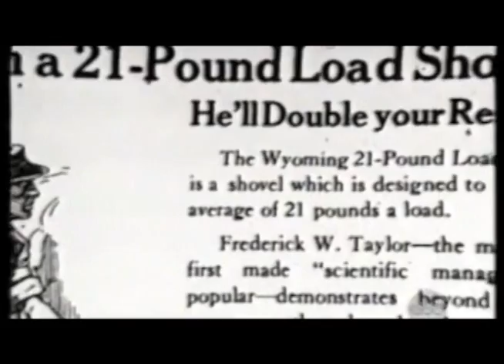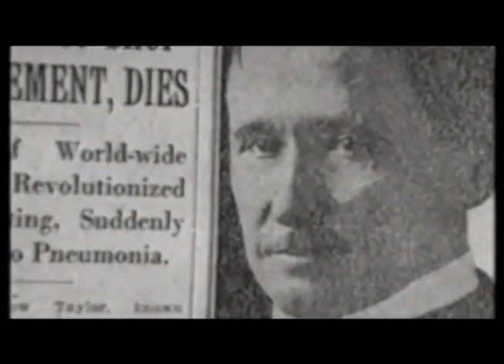Taylorism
Clip from ABC: “World News Tonight”